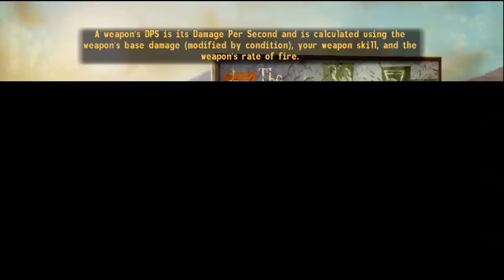Let's Play - Fallout: New Vegas (Ultimate Edition) HD Part 193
Honest Hearts DLC